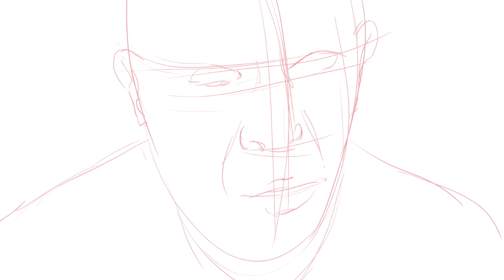Custom Zombie Portrait #1 - by Ruinedworld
Custom zombie portrait #1

Artwork:
Artist: Mike Johnston
Channel name: Ruinedworld